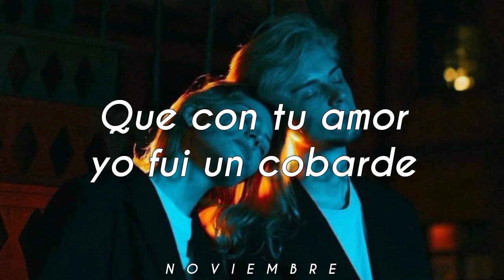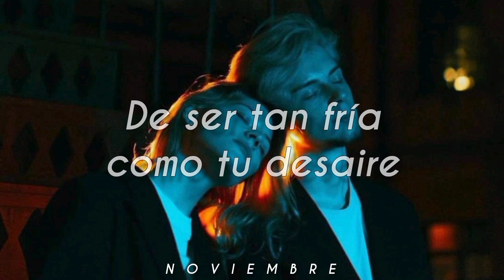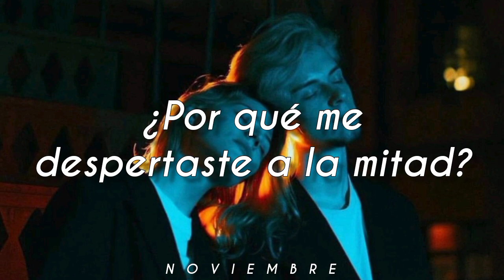5 Minutos - Foné // Letra. ♡